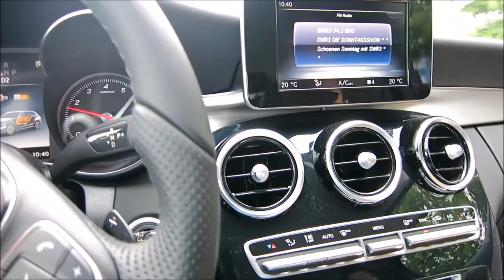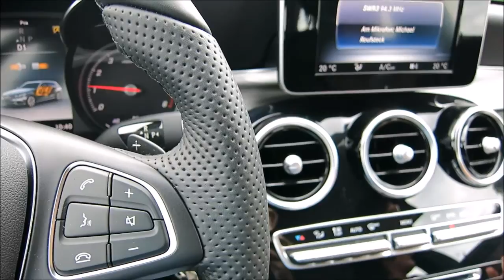Mercedes C180 T-Modell | Testdrive mit Qumox SJ4000 & Canon Powershot S110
Testfahrt und Fotoshooting einer Mercedes C-Klasse 180 T-Modell mit Action-Cam Qumox SJ4000 & Kompaktkamera Canon Powershot S110.

Erstellt in Windows Movie Maker